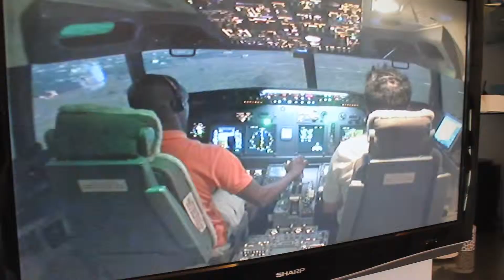Singapore Flyer Ride / Поездка на Сингапурском Колесе Обозрения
World's Largest Ferris Wheel
Самое большое в мире колесо обозрения